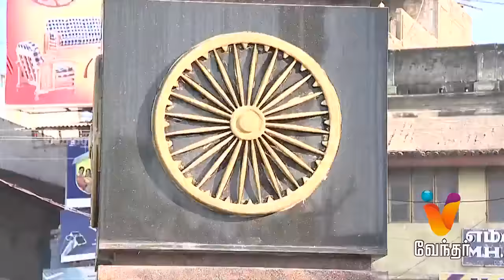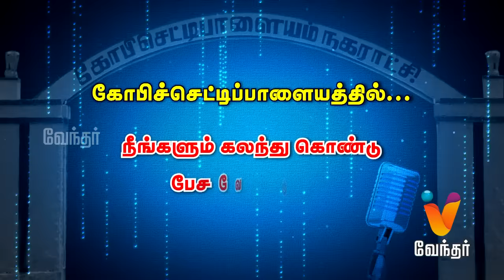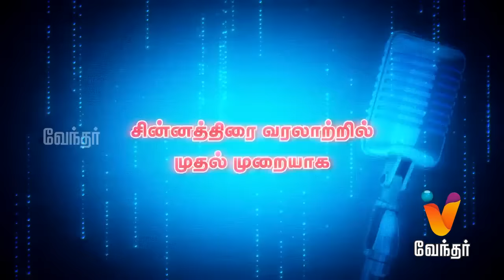Ithu Unga Medai | இது உங்க மேடை | Actor Rajesh [Epi 168] (27/01/2019)